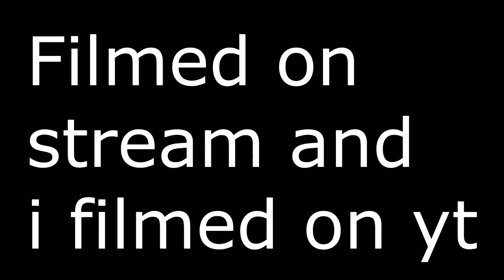Geometry Dash Ultra Paracosm 100%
255 attampts on a Nine Cirlces Level!
first nine circles lvl completed